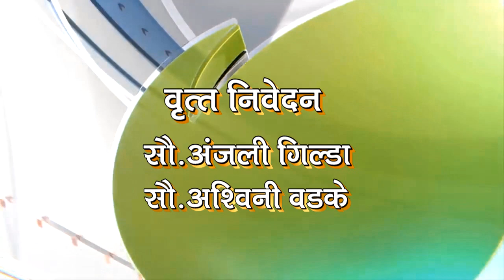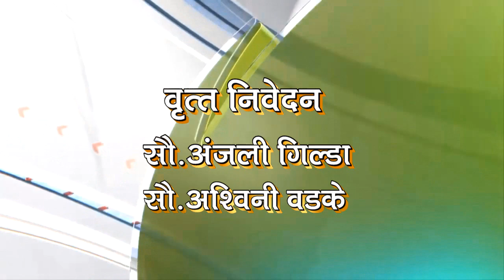deep news 5 sep 2019